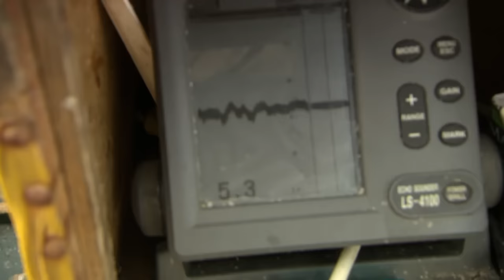COMO se HACEN las SARDINAS en lata 🥫| Como se PESCAN y ENLATAN miles de millones de SARDINAS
🥫Descubre COMO se PESCAN y ENLATAN miles de millones de SARDINAS.